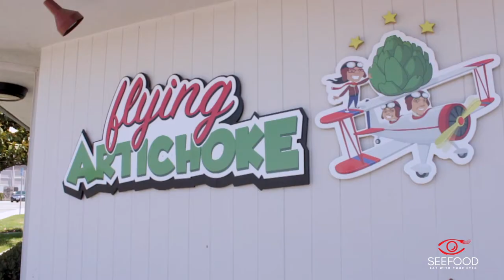Flying Artichoke: SEEFOOD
Camera & Edit: Elbert Ramos.
Direction: Rob Guerrero & Elbert Ramos.

Audio:
This Or That - TrackTribe